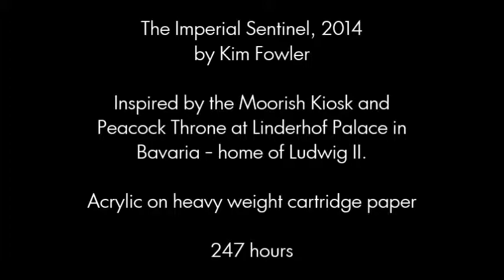'The Imperial Sentinel' - Peacock Painting by Kim Fowler, 2014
'The Imperial Sentinel' is the second work to be produced in a series of paintings exploring the link and symbolism of birds in relation to Ludwig II. Specifically this image encapsulates the essence of the Moorish Kiosk (which houses the famous Peacock throne) that can be seen in the grounds of Linderhof Palace in Bavaria.

The images used were not intended for a time-lapse video so therefore it does not run as smoothly as it should, but you can get the general idea of how I work and my process.

I am hoping to be uploading more videos soon showing the progress of my other paintings.